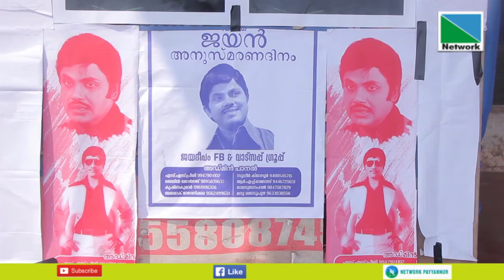മലയാളത്തിന്റെ അനശ്വര നടന്‍ ജയന്‍ ഓര്‍മ്മയായിട്ട് 43 വര്ഷം പൂര്‍ത്തിയാകുകയാണ്.